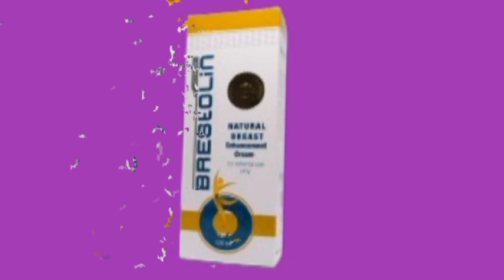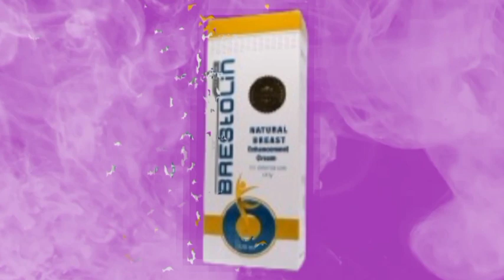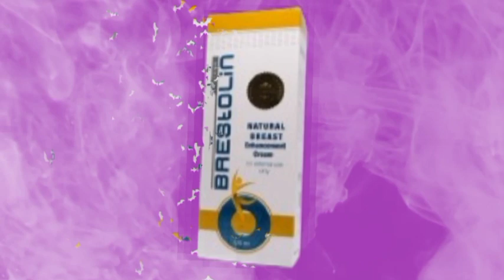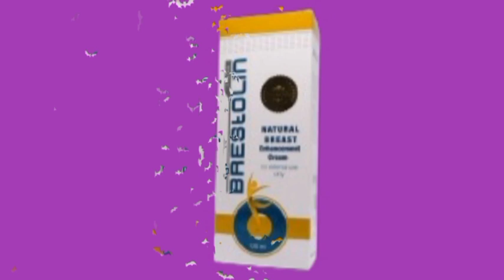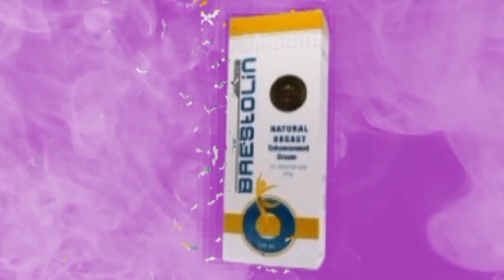لكل فتاه لا تستخدم كريم بريستولين تكبير المناطق الأنثوية شاهدة فوائد استخدامك لهذا الكريم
بريستولين كريم تكبير الثدي يعمل على تكبير الثدي وتجديد خلاياه. يعزز كريم brestolin صحة أنسجة الجلد. كريم غير دهني سهل الامتصاص  كريم بريستولين طبيعى وأمن يعمل على زياده وأمتلاء وظهور الثدى بحجم أكبر فهو مكون من مكونات وعناصر طبيعيه تحفز أنسجه الثدى  علشان كدا كريم بريستولين لتكبير الثدي يعمل على امتلاء وظهور الثدي بحجم أكبر.
ميّزات وفوائد كريم بريستولين brestolin لتكبير الثدي · شدِّ ورفع الثدي المترهِّل.  طبيعي وآمِن للبشرة. · يقي من الالتهاباتِ فوائد ومميزات بريستولين كريم تكبير الثدي · كريم طبيعي وأمن للبشرة. · يعمل على امتلاء وظهور الثدي بحجم أكبر. يحتوي على عناصر طبيعية لا تسبب أي تهيج او التهابات · يمنحُ الثديين مظهراً أكثرَ امتلاءً. · يزيدُ استجابةَ غدَّة الثدي للهرموناتِ كريم بريستولين لتكبير الثدي على امتلاء وظهور الثدي بحجم أكبر. يحتوي على عناصر طبيعية لا تسبب أي تهيج أو التهابات للبشرة. يعمل Brestolin على تنعيم بشرة كريم بريستولين لتكبير الثدي هو منتج فريد يعمل على تكبير الثدي وتجديد خلاياه. يحتوي هذا الكريم على مكونات طبيعية فقط، دون وجود مواد كيميائية